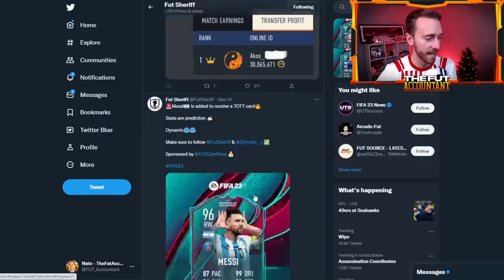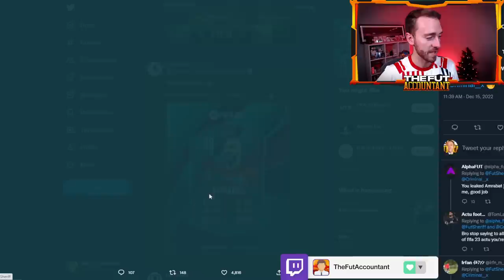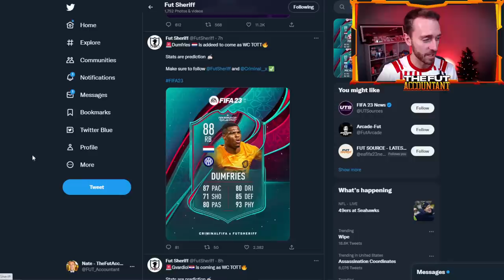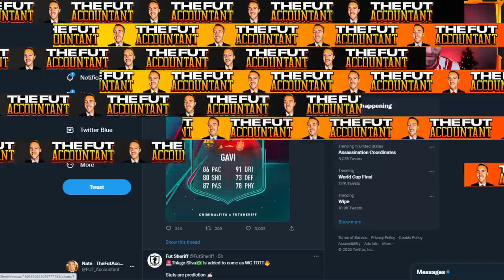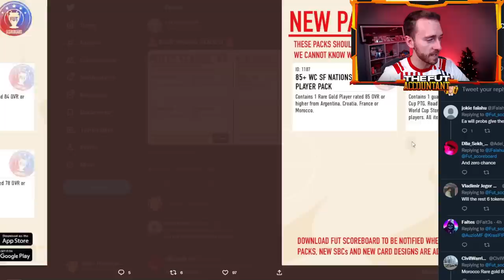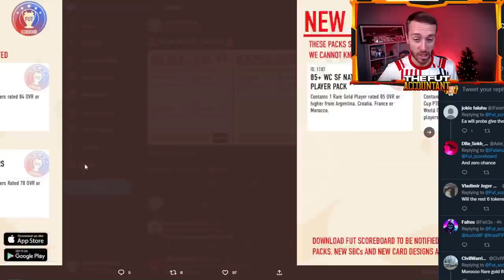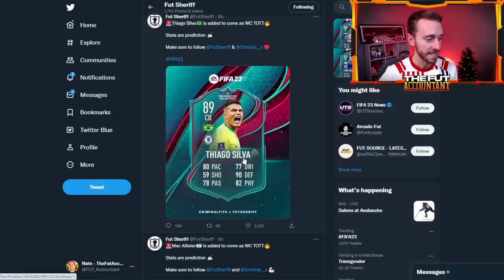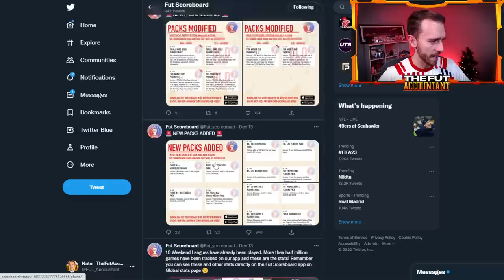World Cup Team of the Tournament is HERE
The best players of the World Cup are coming to FIFA 23 Ultimate Team via the Team of the Tournament promo! Today we cover the insane leaks for the promo team in packs today but also the flashback Ronaldo SBC we're looking forward to.